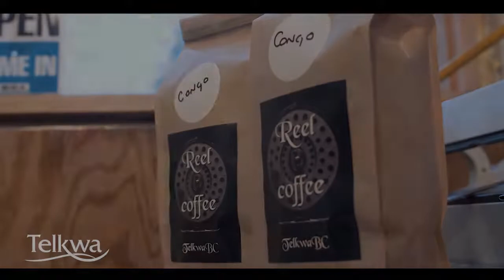Reel Coffee - Telkwa, BC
Alf found he had a lot of time on his hands when he retired, so when the opportunity arose to purchase a local roastery, he jumped at the chance. In Christine’s words, Alf is a true “coffee geek” and loves being involved in each step of the roasting process.